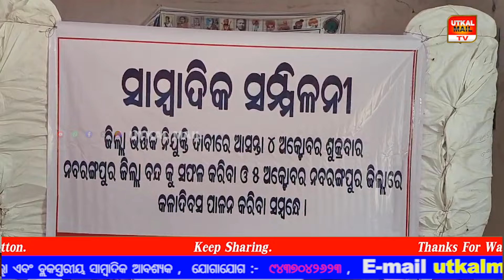ଜିଲ୍ଲାଭିତ୍ତିକ ନିଯୁକ୍ତି ମିଳିତ କ୍ରିୟାନୁଷ୍ଠାନ କମିଟିର ସାମ୍ବାଦିକ ସମ୍ମିଳନୀ !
"UTKAAIL"

Facebok LINK :

 / utkal-mail-t.  .

 / utkalmailt.v

 / utka.  .